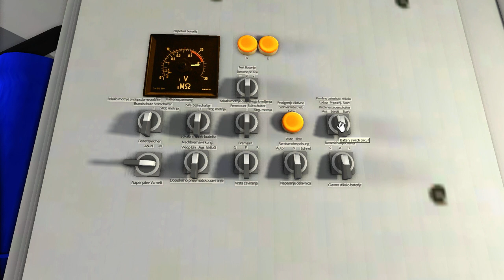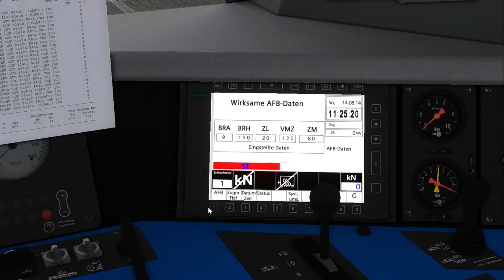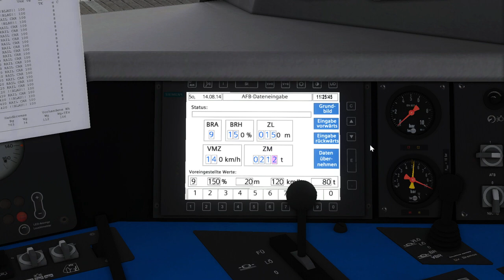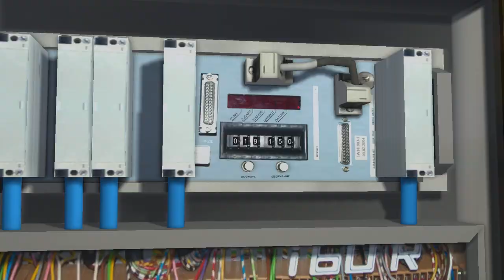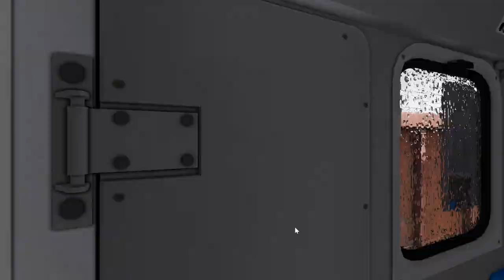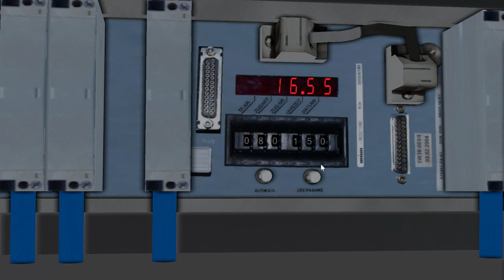Lets Test Öbb 2016 Pflatsch [Release am 27.4.2020]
Heut Fahren wir die Öbb 2016 in der Pflatsch Variante, von der Schweiz nach Lindau.  Mit Halt in Bregens. Es ist das Jahr 2002 und der Hercules wie er bei den Öbb genannt wird macht heute seine Jungfernfahrt. In Vorarlberg. Leider ist es Trotz August schiech und es schneit sogar. Aber so leicht lässt sich der 2016 nicht unterkriegen.

Das Repaint ist noch WIP, mit etwas glück erscheint diese noch im April.Aber nun wünsche ich euch viel spaß mit dem Video.
Bleib Immer am Neuesten Stand!

Lasst doch ein Abo da und/oder schreibt ein Kommentar.

Wenn ihr Wünsche habt, dann schreibt sie doch einfach in die Diskussion oder Kommentare schreiben.